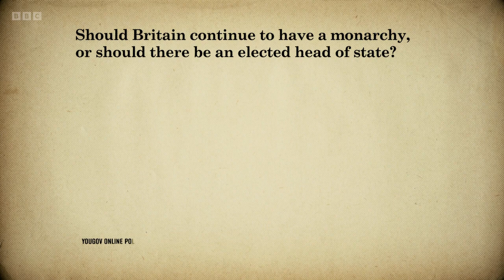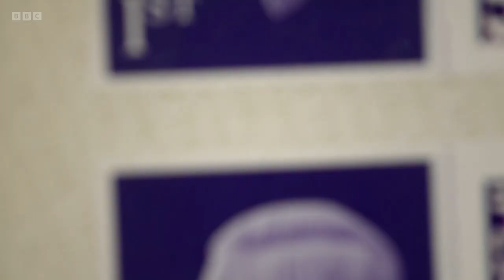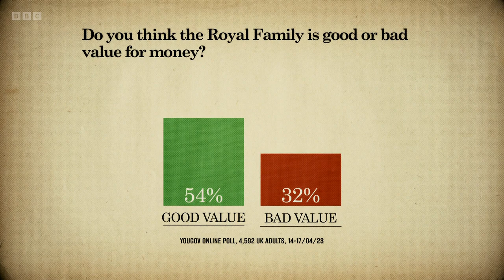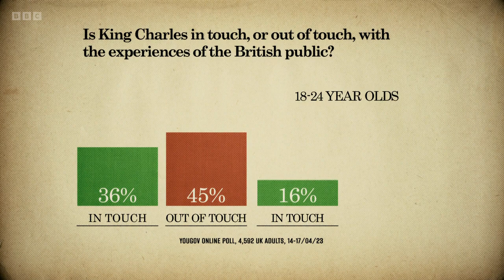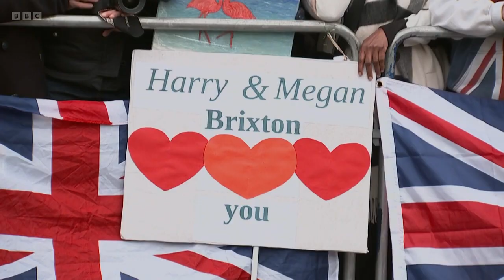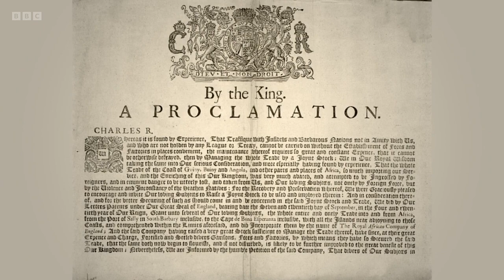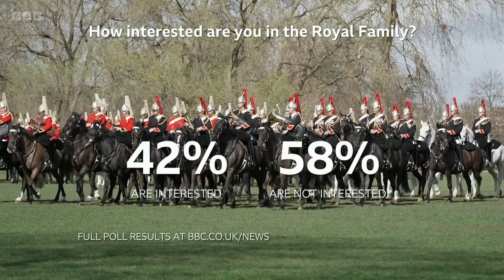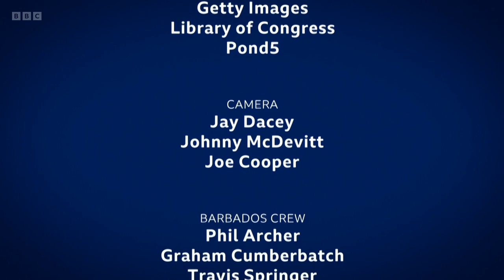Will King Charles Change the Monarchy? (Panorama, 23/04/2023)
As the nation prepares for the coronation of King Charles III, Panorama asks if the new king will adapt the monarchy to suit modern times. In recent months, the royal family has come under unprecedented attack from Prince Harry and there has been discussion of a slimmed-down, more transparent, more inclusive monarchy. Jane Corbin drills down into the sometimes opaque structures and finances that surround the monarchy. And with an exclusive opinion poll, Jane asks both supporters and critics what change might be possible and if it is on the cards.